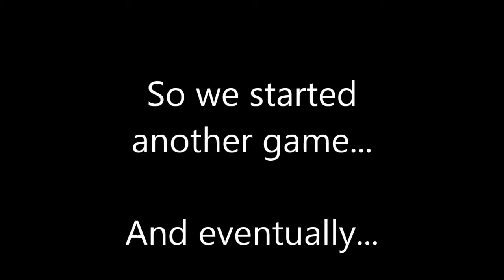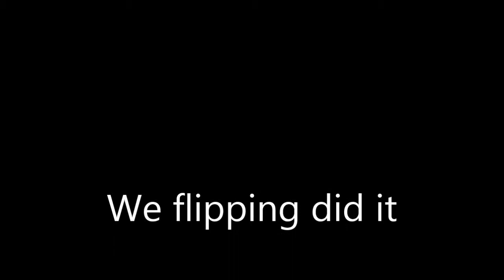Die Rise Easter Egg - A Maxis Run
This is the mad montage I mentioned in the video about Auri's new clan, I hope you all enjoy!

Note: The audio levels may be a bit messed up, they seemed to be good when I was editing it all, but it seemed a bit iffy when I published the video, so I aoplogise in advance if it sounds weird.

Anyway, enjoy!